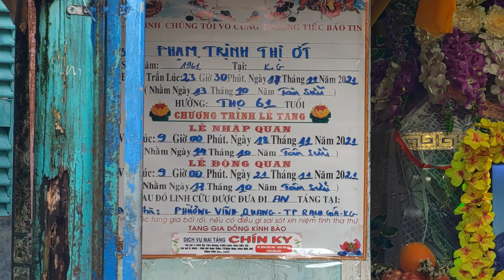MÙA NÀY ĐÁM TANG KHÔNG AI DÁM ĐI, NHẠC LỄ HIU QUẠNH.